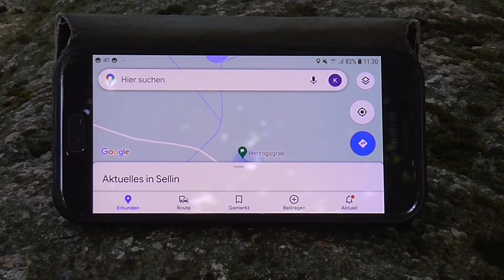A piece of bread for our duke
Sinfonie IX - The simple things